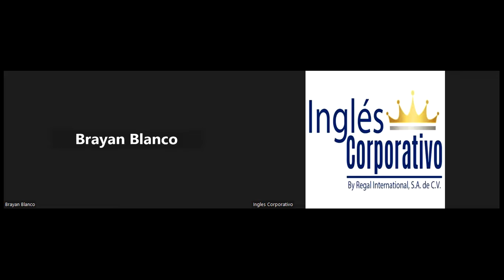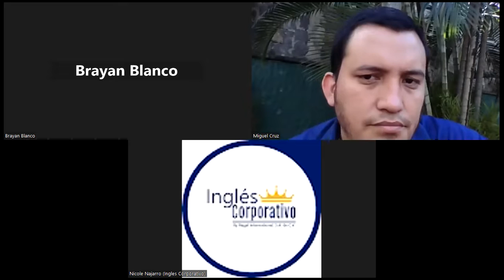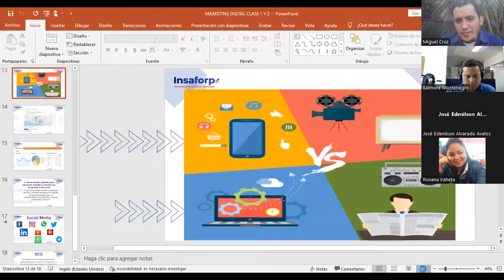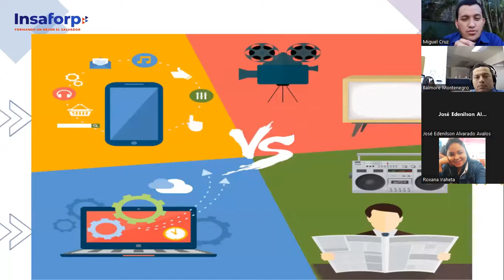Inglés Corporativo-Clase 4- 01-11-2022-Marketing Convencional vs Marketing Digital parte 1